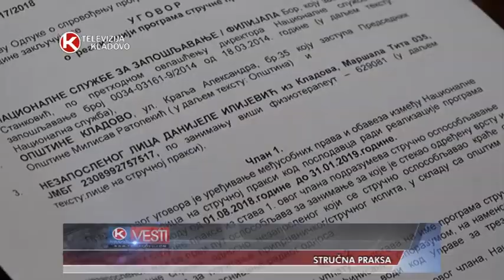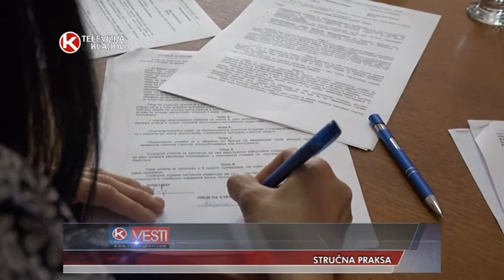TV KLADOVO STRUCNA PRAKSA prilog 31 jul 2018